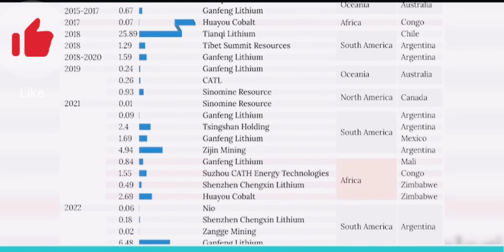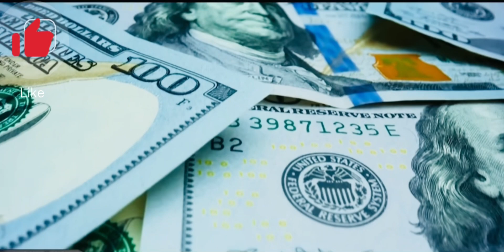gwadarbalochistan viralvideo china gwadar pakistan project vlog youtube